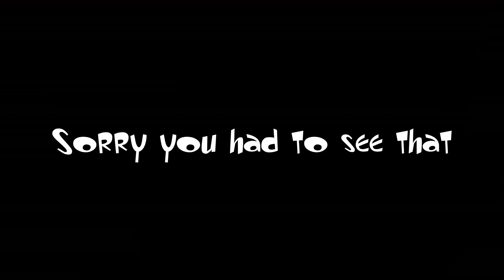Ren Watching Random Stuff on VR Compilation